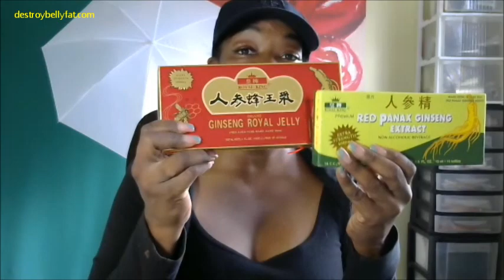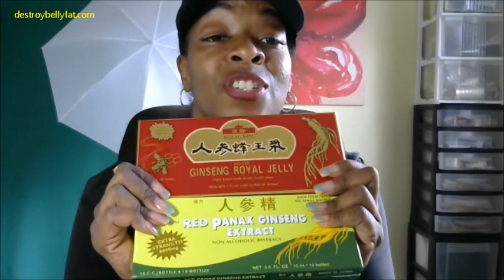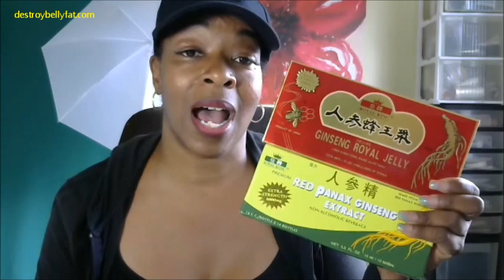Health Benefits of Ginseng Panax Ginseng Royal Jelly Ginseng Male Reporductive System Help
Why do people take ginseng?
ginseng may boost the immune system. Ginseng has also been studied as a way to improve mood and boost endurance as well as treat cancer, heart disease, fatigue, erectile dysfunction, hepatitis C, high blood pressure, menopausal symptoms, and other conditions.  Learn more by watching this video.